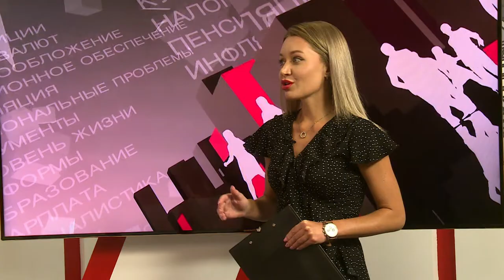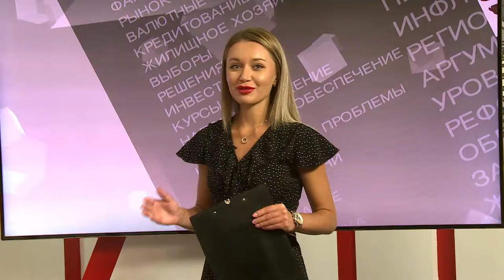Время говорить / Осенняя хандра.